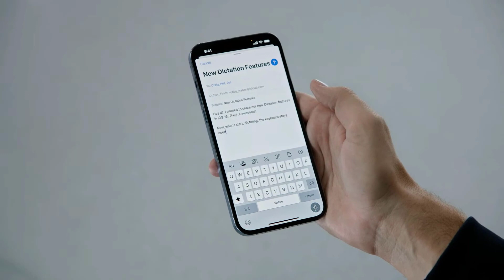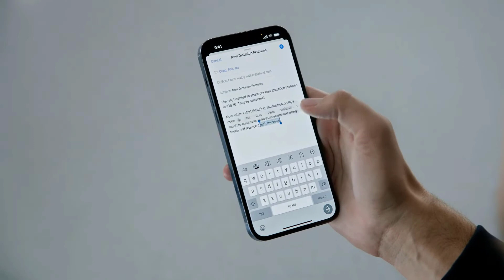New features iOS 16: A Whole New Dictation Mode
Dictation is an incredible way to quickly “type” on iPhone by saying the text you want to type, but it has its limitations. With iOS 16, it gets a huge boost.